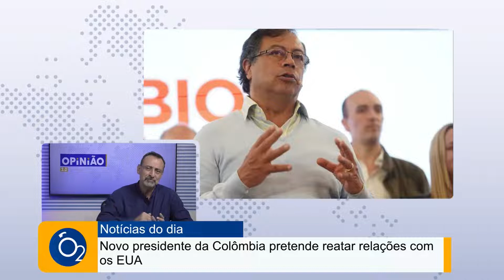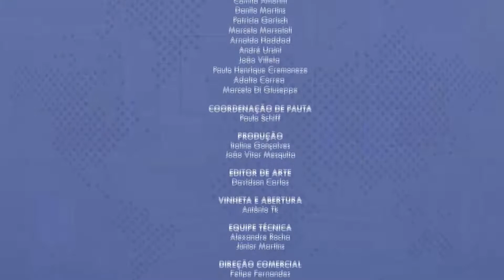JUÍZA IMPEDE ABORTO | PETRO BUSCA BOA RELAÇÃO COM EUA | MÁRCIO FRANÇA NO RODA VIVA | SALÁRIO-ESPOSA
Nossos Canais:
Tv Cultura Litoral: